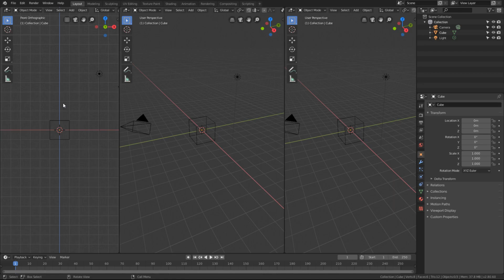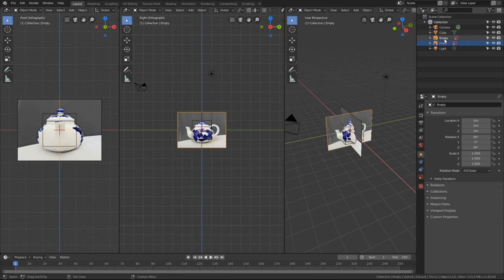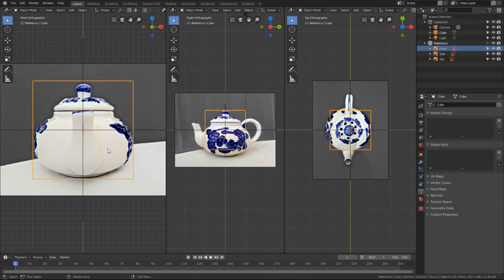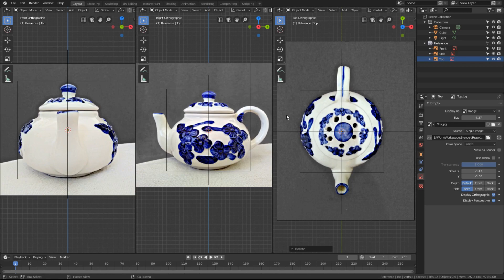Blender 2.8 - Background Image Setup (Beginners Crash Course)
Blender 2.8 Beginners Crash Course - Part 1

Background reference image setup in Blender 2.8.